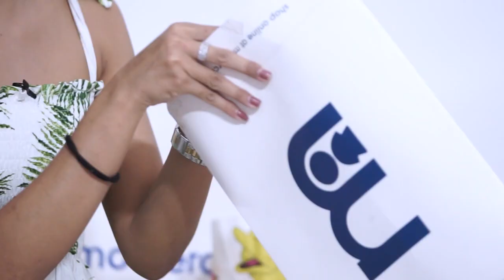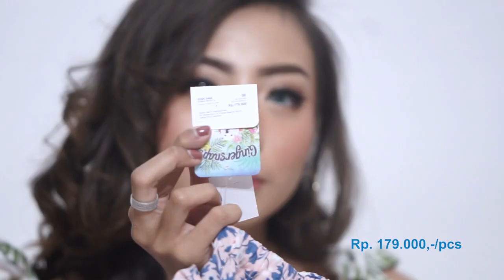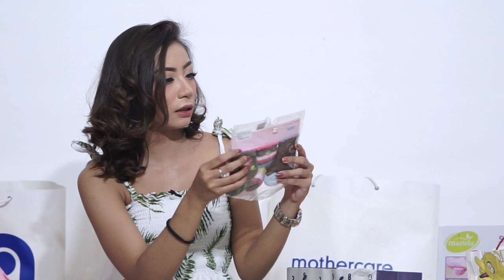Unboxing Perlengkapan Reborn Baby Doll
Reborn Baby Doll